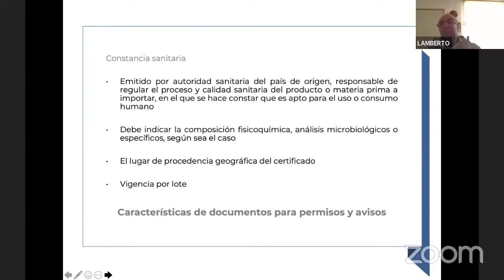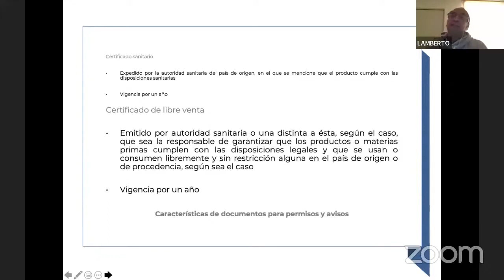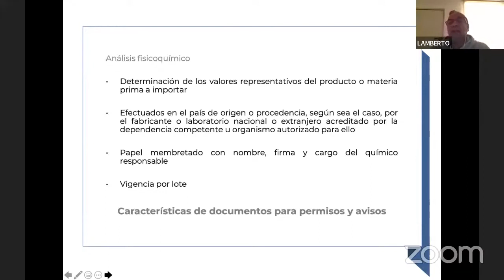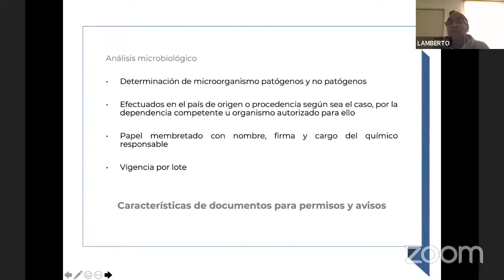Documentación para los suplementos alimenticios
Entre los múltiples requisitos para poder vender los suplementos alimenticios se encuentran la constancia sanitaria, el certificado sanitario, el certificado de libre venta y otros más.